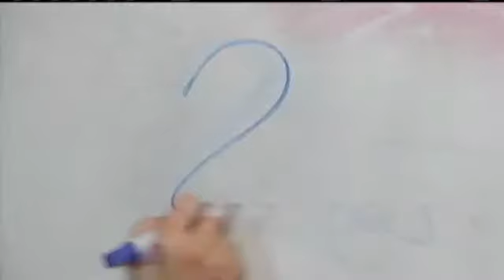Celebrating World Down Syndrome Day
CEDAR RAPIDS, IA (CBS 2/FOX 28) - The Hawkeye Area Down Syndrome Association is planning to celebrate World Down Syndrome Day all weekend long. The day is always first celebrated on 3/21 though because of the dates' significance for the Down syndrome community. Three is the number of copies of chromosome